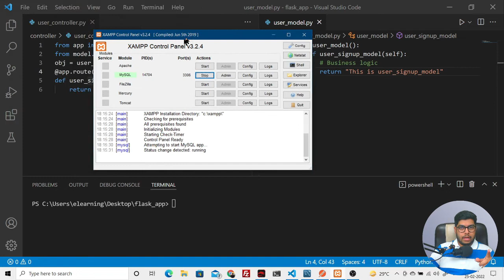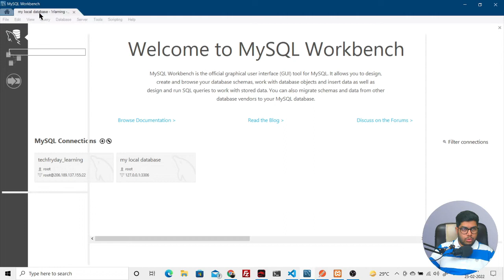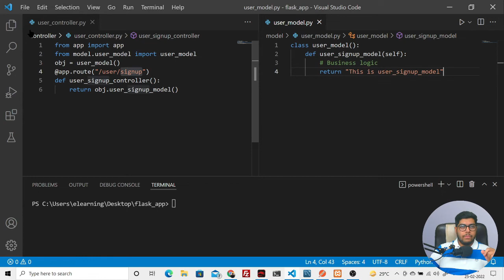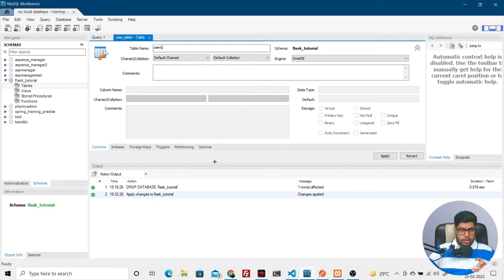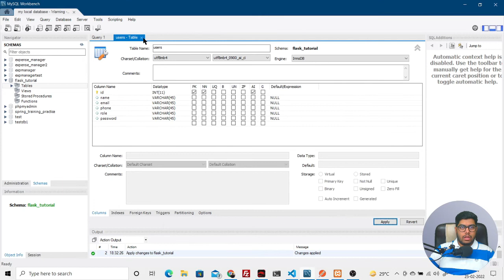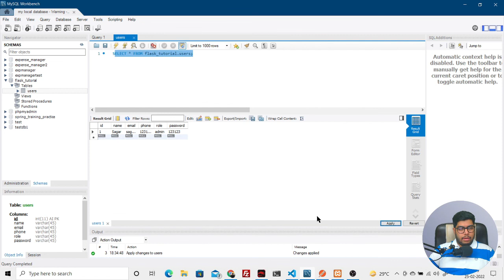#7 | Database setup with MySQL Workbench | Creating Table | REST API with Python Flask | HINDI